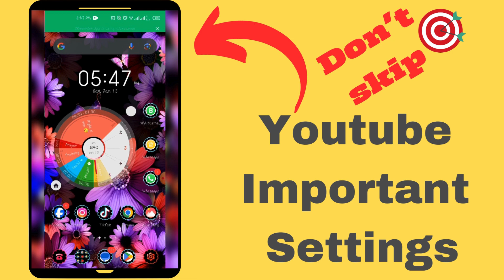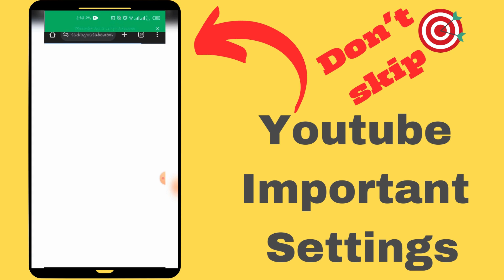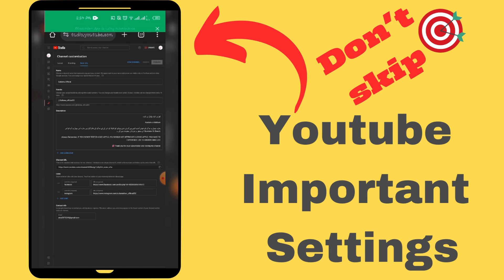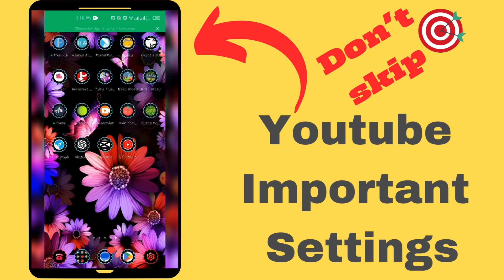most important settings or YouTube channel | Ye settings Lazmi kren | na dekhen wale ka apna nuqsan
Wellcome To Sultana Official Channel this video is about.

Topics
youtube channel,how to make youtube channel
youtube settings